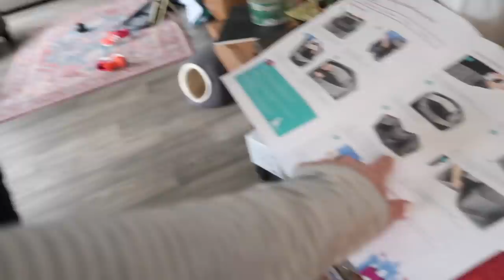It's all MY FAULT! 😳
[Vlog 3.18.21] - It turns there's a lot of things I'm to blame for...